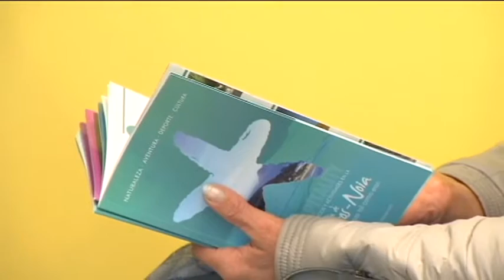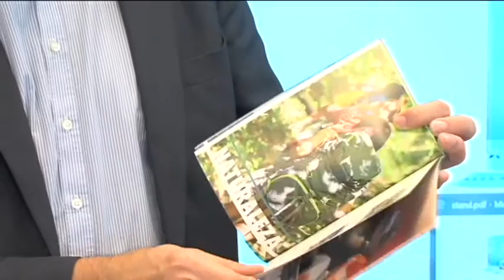05042017 4 ADR MUROS NOIA